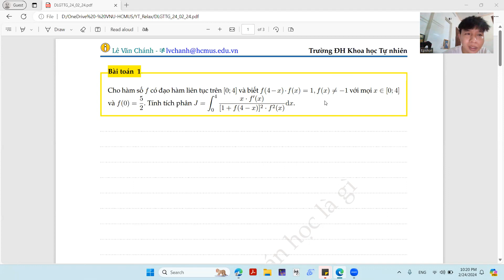Tính tích phân trong vid "Chủ nghĩa tối giản"